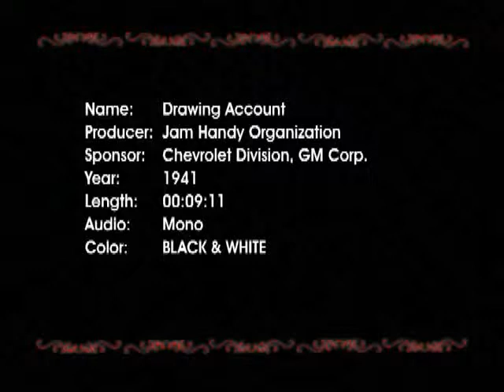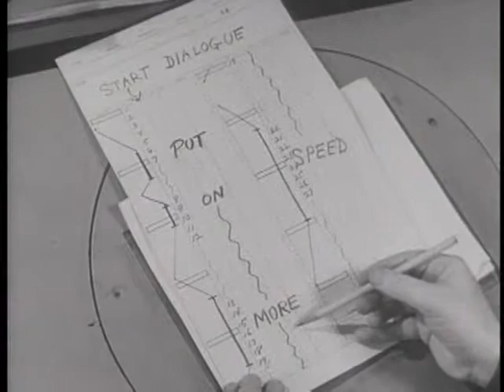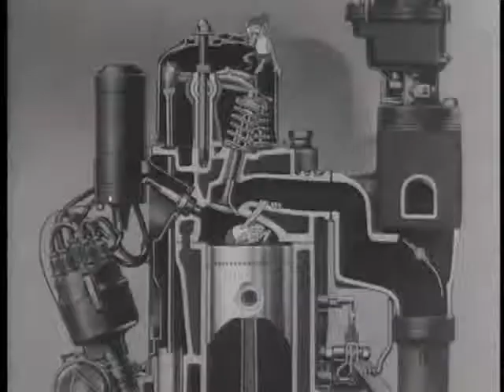History of Advertising - 1941 - Drawing Account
This clip is a behind the scenes look at a 1940s animation studio, showing the making of a Chevrolet advertising cartoon. We can see how an animated cartoon is made and what goes on behind the scenes in a modern studio. We are treated to the sight of an animator making a drawing of an automobile engine come to life. This is a great look at how much work went into a single cartoon !